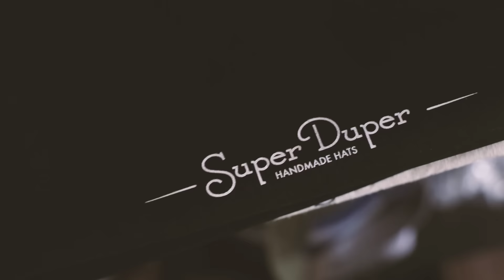Kiko Milano - Capsule Collection: Less is Better by SuperDuper Handmade Hats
Meet SuperDuper Handmade Hats, the designer of Kiko Milano Less is Better the new limited-edition capsule collection inspired of on the “no make-up” make-up trend which accentuates our natural beauty.  This is the first Capsule collection designed to celebrate brand's 20th anniversary, in collaboration with Vogue. SuperDuper Handmade Hats is a brand which has won many awards for the design and quality of its hats.